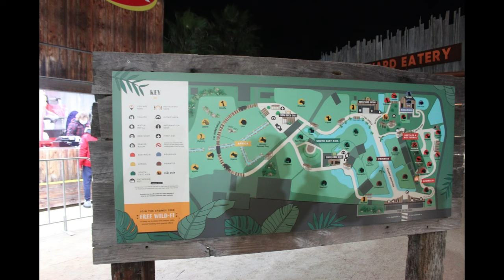Sydney Zoo Glow Photo Slides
A Travelling Channel